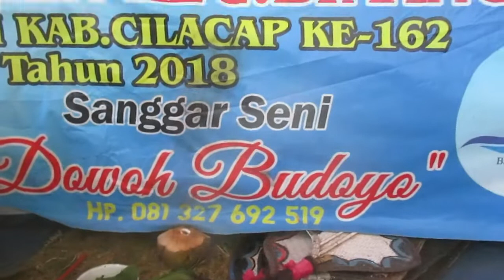Prajuritan Jam 13 59 Ebeg Dowoh Budoyo di Jalan Tengah, Pagubugan Kulon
Tanggal 29 Juli 2018 di jalan Tengah, desa Pagubugan Kulon, kecamatan Binangun, kabupaten Cilacap. Dowoh Budoyo HP 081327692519